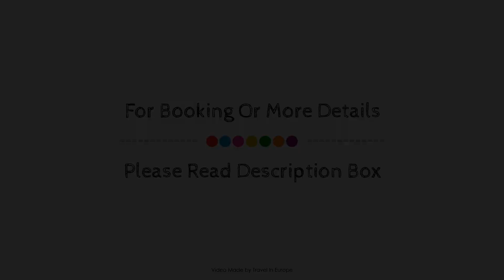Hotel d'Argenson, Paris, France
About Property:
Hotel d'Argenson is a popular choice amongst travelers in Paris, whether exploring or just passing through. Featuring a complete list of amenities, guests will find their stay at the property a comfortable one. Facilities like free Wi-Fi in all rooms, daily housekeeping, 24-hour front desk, luggage storage, Wi-Fi in public areas are readily available for you to enjoy. Designed for comfort, selected guestrooms offer television LCD/plasma screen, internet access – wireless, internet access – wireless (complimentary), heating, wake-up service to ensure a restful night. The hotel offers various recreational opportunities. Discover all Paris has to offer by making Hotel d'Argenson your base.
Searching For
1. Hotel d'Argenson - Paris
2. Hotel d'Argenson - Paris Virtual Tour
3. Hotel d'Argenson - Paris Rooms
4. Hotel d'Argenson - Paris Amenities
5. Hotel d'Argenson - Paris Videos
6. Hotel d'Argenson - Paris Offers
7. Hotel d'Argenson - Paris Deals
Audio Credit:
Track Title: Subway Dreams
Artist: Dan Henig